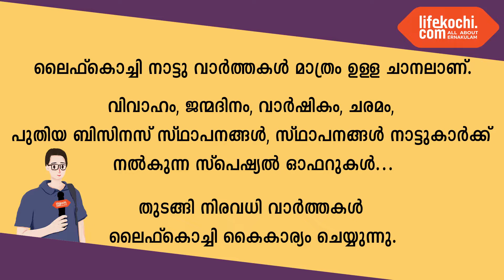കീരംപാറ : ടുറിസം സാധ്യതകളെ പറ്റി പഠിക്കുന്നതിന് ഡി ടി പി സി അധികൃതർ പദ്ധതി പ്രദേശങ്ങൾ സന്ദർശിച്ചു.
കീരംപാറ  : കീരംപാറ ഗ്രാമപഞ്ചായത്തിലെ ടുറിസം സാധ്യതകളെ പഠിക്കുന്നതിന് ഡി ടി പി സി  യിൽ നിന്നും ടുറിസം ഡെപ്യൂട്ടി ഡയറക്ടർ  അഭിലാഷ് ടി ജി ,  ഡി ടി പി സി സെക്രട്ടറി ശ്യാം കൃഷ്ണൻ അടക്കമുള്ള ഉദ്യോഗസ്ഥർ പദ്ധതി പ്രദേശങ്ങൾ സന്ദർശിച്ചു. പഞ്ചായത്ത് പ്രസിഡന്റ് വി.സി.ചാക്കോ വൈസ് പ്രസിഡന്റ് ഷീബ ജോർജ്, പോതുപ്രവർത്തകരായ സാബുവർഗീസ്, കെ. ഒ കുര്യാക്കോസ്, ഇ പി രഘു എന്നിവർ സംഘത്തിലുണ്ടായിരുന്നു. വാർത്തയുമായി ലൈഫ്കൊച്ചി റിപ്പോർട്ടർ ഷിയാസ്.